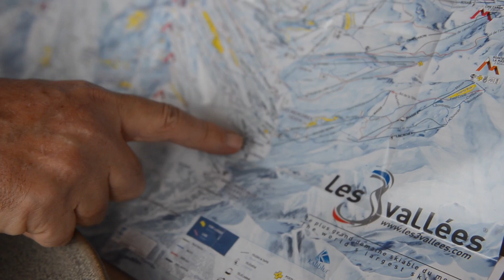Skiing day 2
Day 2, worse weather but better snow. The snow was as smooth and powdery as the dreams of angles. It was fantastic.